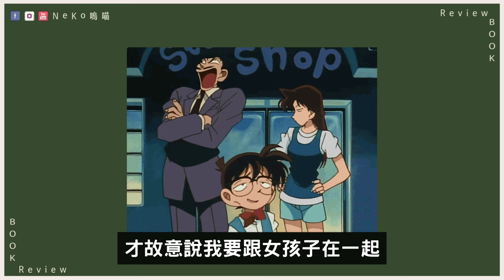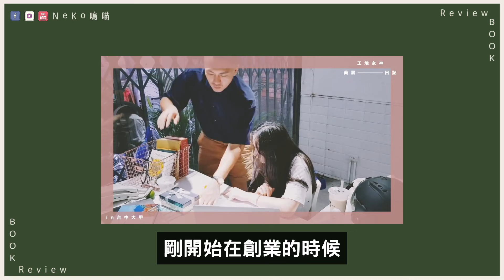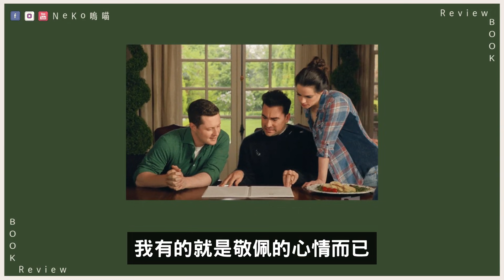不向惡意低頭，在這世代做自己容易嗎《面對這世界的惡意，我也會活得毫不客氣》@ty_ty_so_hot ｜NeKo嗚喵．說書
📚延伸閱讀📚
面對這世界的惡意，我也會活得毫不客氣！——我是娘娘腔，也是自己親封的皇后娘娘；只要敢想像，我可以是任何模樣。
作者： 泰辣 Tyla
出版社：麥田
出版日期：2021/09/02

可以優先挑選我的二手書
可發文跟其他人互動，類似小型讀書聚會